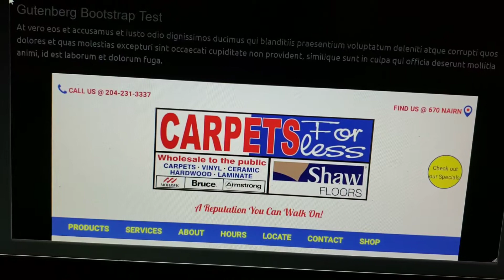Non bootstrapped gutenberg